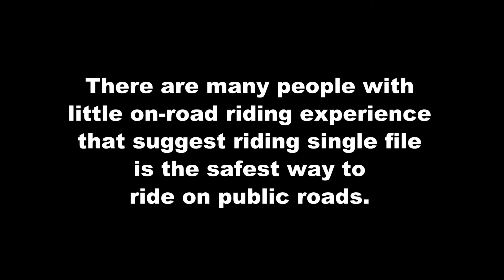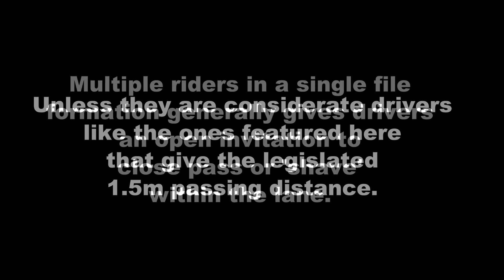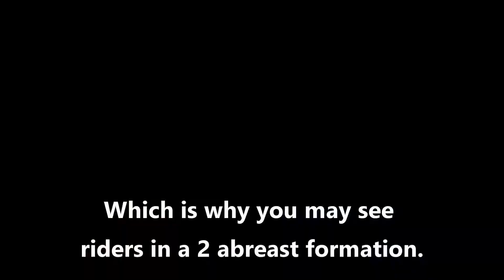Single file riders